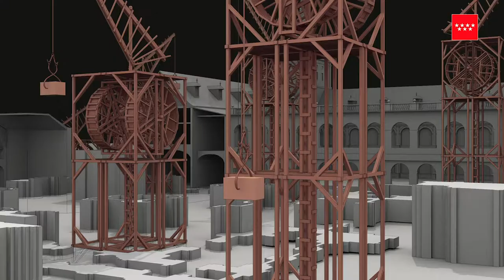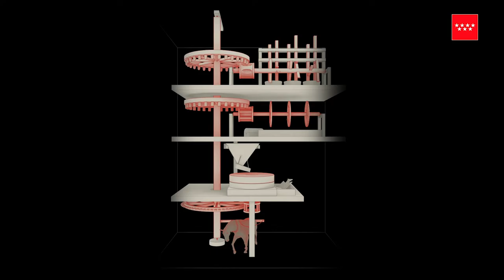Exposición "El ingenio al servicio del poder". Entrevista con Juan Pablo Frade.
Entrevista con Juan Pablo Frade, arquitecto responsable del diseño de la exposición "El ingenio al servicio del poder. Los códices de Leonardo da Vinci en la corte de los Austrias", organizada por la Dirección General de Patrimonio Cultural en la Real Academia de Bellas Artes de San Fernando (16 febrero - 16 mayo 2021).

La exposición recupera, a través del hilo conductor de los códices, una serie de artistas e ingenieros cuyas obras y trayectorias están muy relacionadas con la obra de Leonardo, mostrando el esplendor de la ciencia y la técnica en la época de los Austrias.

Audiovisual "La conexión con Milán. Los artífices de El Escorial: Pompeo Leoni, Juan de Herrera, Jacopo da Trezzo"

☆ Inscríbete en nuestro BOLETÍN DIGITAL ☆